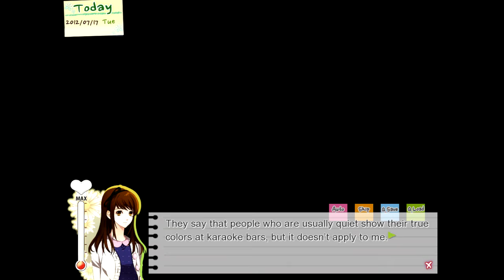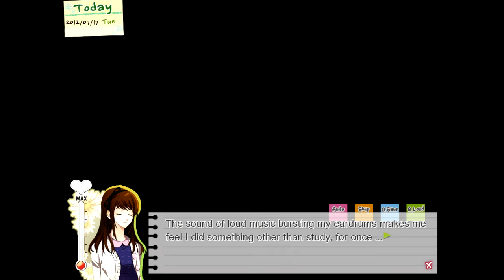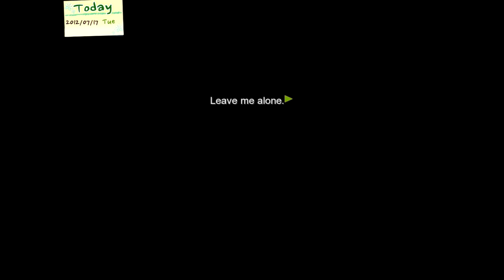I'm A Terrible Owner! DX ~ DANDELION - WISHES BROUGHT TO YOU [JIEUN] ~ Part 4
Kihyeon, or Kihyun, or whatever the heck your name is, you're the worst for making Heejung freak out so much! But, be that as it may, she's still a pretty terrible pet owner. Poor Jieun! DX